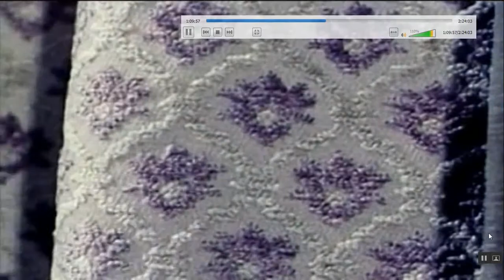mindless buyer, me?